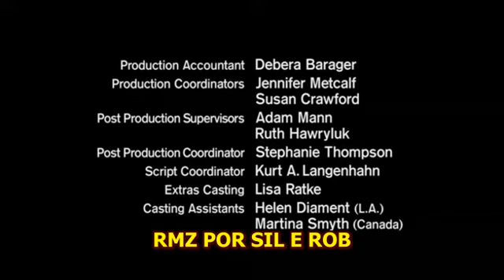ALÉM DA IMAGINAÇÃO (2002) - O NASCER DO SOL - DUBLADO (Herbert Richers) - S01 E42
The Twilight Zone/ Além da Imaginação (série de TV de 2002)

The Twilight Zone é o segundo de três revivals da série de televisão original de Rod Serling de 1959-64 . Foi ao ar por uma temporada na rede UPN , com o ator Forest Whitaker assumindo o papel de Serling como narrador e apresentador na tela. Ele estreou em 18 de setembro de 2002 e foi ao ar seu episódio final em 21 de maio de 2003.

EP.42 - O Nascer do Sol
Cinco estudantes universitários exploram uma caverna em busca de um prêmio oferecido por um site. Ao encontrarem uma arca asteca cheia de sangue, eles distraidamente a derrubam. O sangue se espalha e, no mesmo instante, o sol desaparece. A Terra morrerá a menos que algo seja feito. De acordo com alguns símbolos astecas, a única maneira de reverter a maldição é enchendo novamente a arca com sangue de um morto. A partir daí eles tem a difícil missão de decidir qual deles será sacrificado para salvar a humanidade.